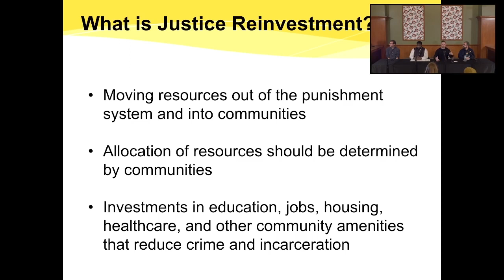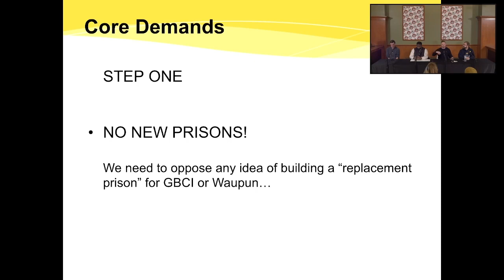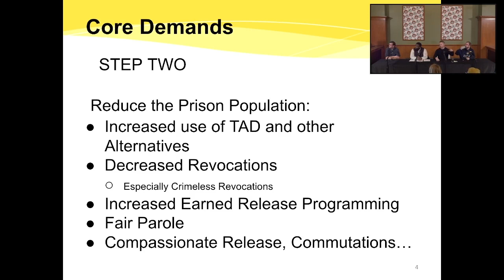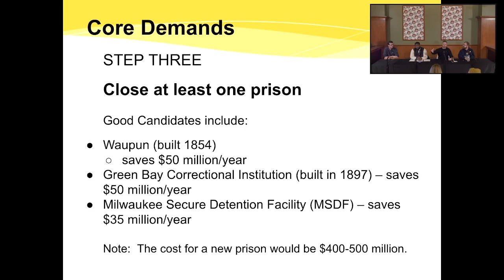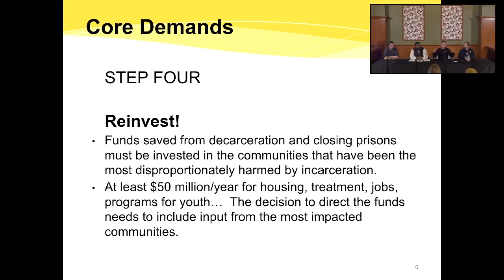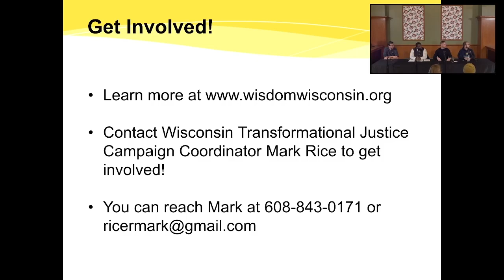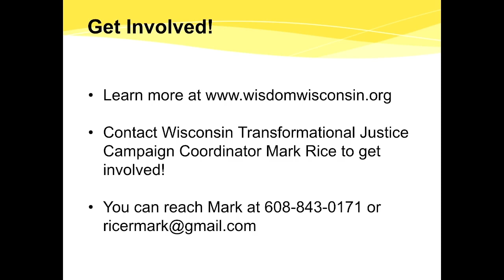End The Lockdowns and Justice Reinvestment Community Forum - with Milwaukee Turners, WISDOM, MICAH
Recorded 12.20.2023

Hosted by the Milwaukee Turners, WISDOM, and Milwaukee Inner City Congregations Allied for Hope (MICAH). Attendees met Milwaukee elected officials, learned about WISDOM’s End The Lockdowns Campaign and provided input on transformational justice priorities in Wisconsin.

WISDOM’s End The Lockdowns Campaign seeks to raise awareness on the detrimental effects of lockdowns to people who are incarcerated in Wisconsin’s prisons and their loved ones, urging Governor Tony Evers to use his authority to take action. It aims to close prisons, reduce the prison population and reinvest spending into community resources that decrease crime and strengthen communities.

Panelists:
Rep. Ryan Clancy
Rep. Darrin Madison
Mark Rice
James Wilbur

Moderator: Emilio De Torre

Tech Director - Cheston VanHuss
Broadcast Engineer - Billy Holman
Audio Engineer - Michaela McLaughlin
Camera  - Gabi Hart